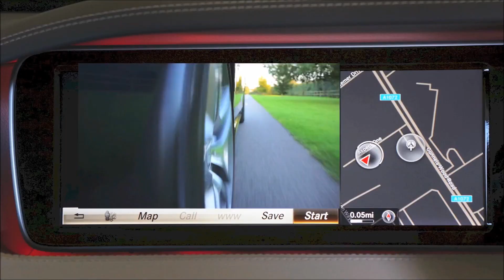Mercedes - классная тачка